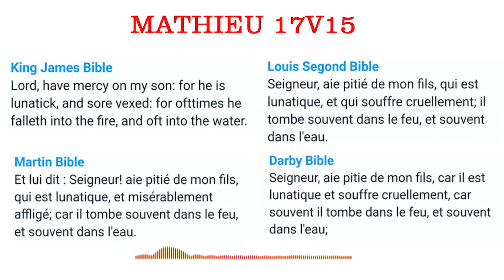MATHIEU 17 V 15 // Apôtre Jeremiah NAHOUM et Edith PRAISE